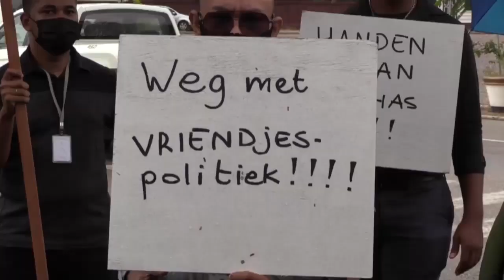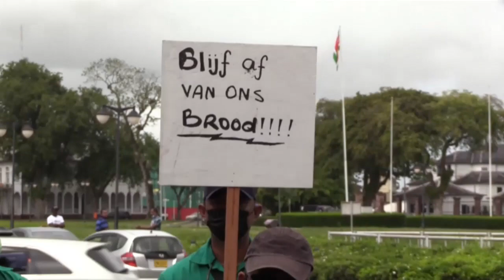Besluit LVV moet terug gedraaid worden STVS JOURNAAL 02 feb 2021